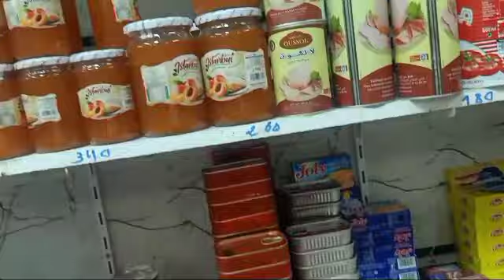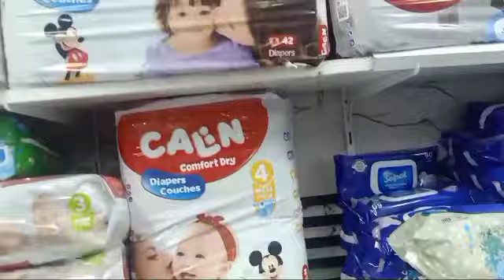فلوك انا واخي🥰الله يحفضو لينا🤲vlog